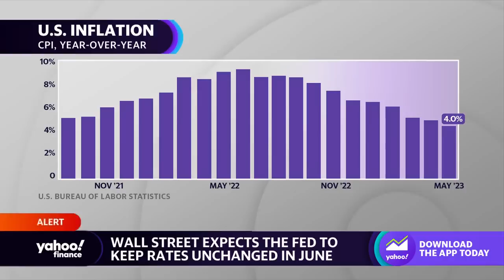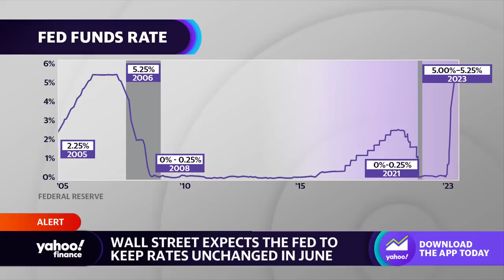Federal Reserve: FOMC meeting in focus as investors expect a pause on interest rate hikes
Wall Street expects the Fed to keep rates unchanged in June. Yahoo Finance Fed Reporter Jennifer Schonberger breaks down why investors believe that a pause in interest rate hikes is likely.